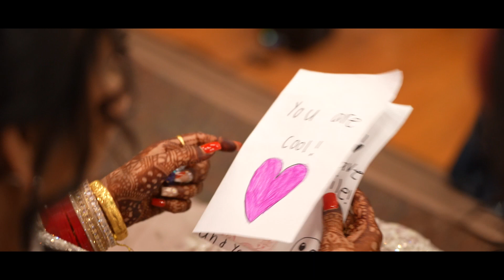MANI & SIMRAN WEDDING HIGHLIGHTS @CITIEVENTSPRODUCTIONS